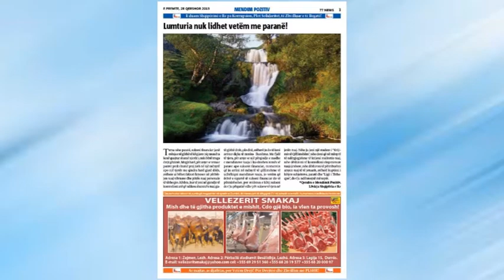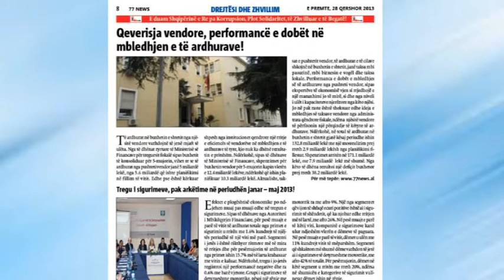Titujt Kryesor te Gazetes 77 News. 28 Qershor 2013.